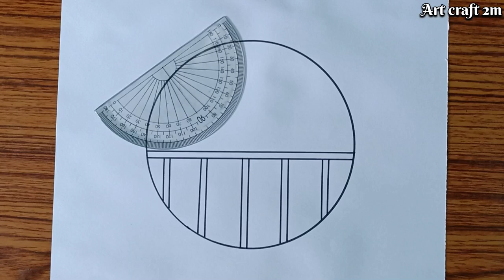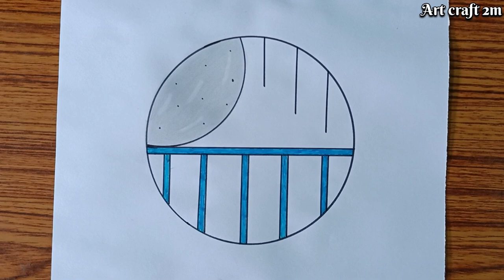Easy Circle Scenery Drawing - Beautiful Drawing For Beginners 😉@ArtProphec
Easy Circle Scenery Drawing - Beautiful Drawing For Beginners 😉@winiart @SayahArts

Hello friends iss video mein meine apko easy pencil scenery drawing bnakar dikhaya hai.

beautiful pictures easy
landscape drawings
moonlight scenery drawing easy
very easy drawing
drawing tutorial
drawing easy
scenery nature drawing
drawing drawing
colour drawing
pencil sceneries
pencil art
circle colour drawing
beautiful scenery drawing